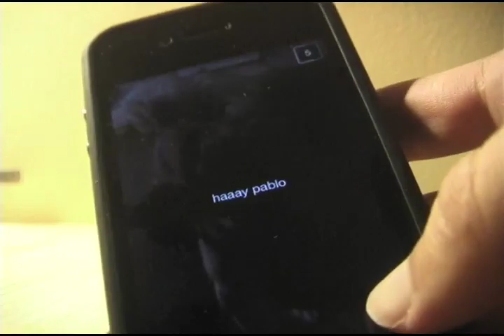just a vid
with some frendz